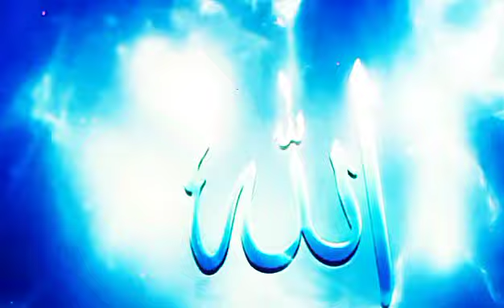جنت کی حور کیسی ہوگی ؟